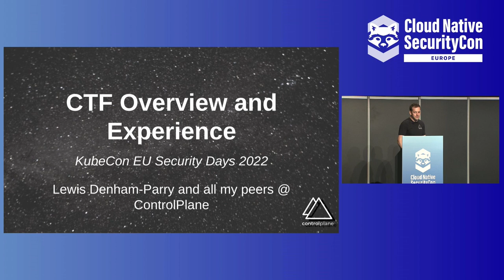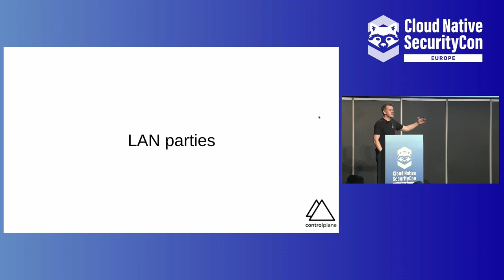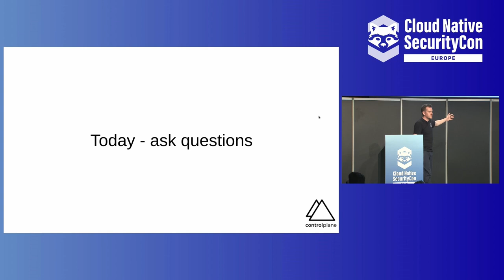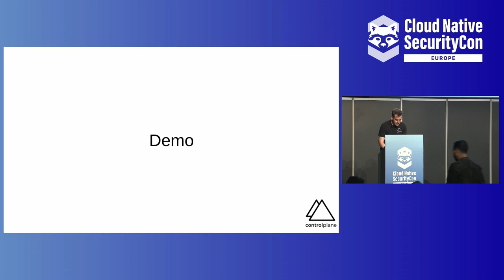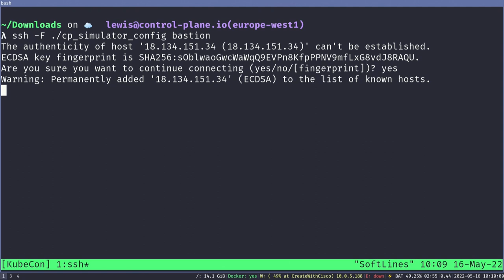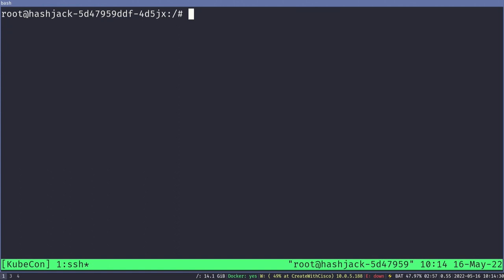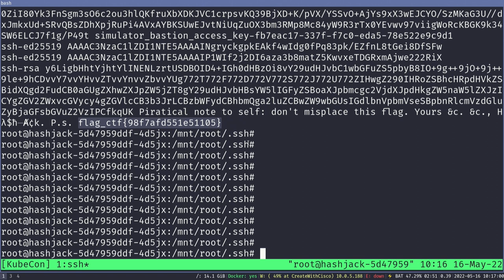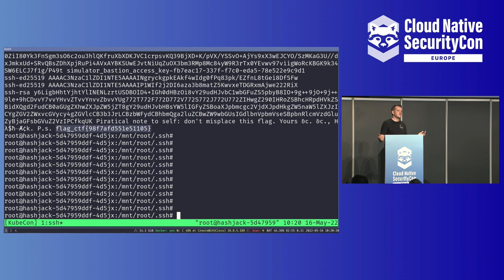CTF Overview and Experience - Lewis Denham-Parry, Control Plane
Prepare yourself for tomorrow's CTF event with a warm-up session based on introductory SecurityCon CTF events. All experience levels are welcome!

Learn how to engage with confounding container breakouts, confusing Kubernetes misconfigurations, and the art of engaging with CTF events to prepare yourself for the high-flying no-holds-barred super-inverted gravity-defying capture the flag event at SecurityCon tomorrow!